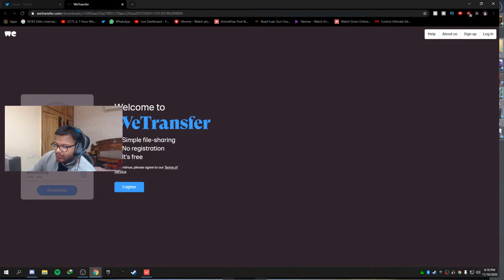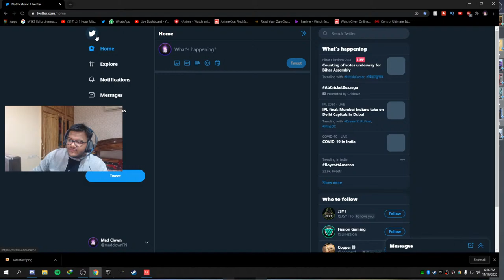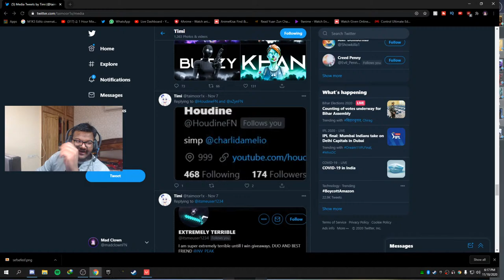New video out || Reaching Immortal 3 on ALT || Valorant India Live !vid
Hi, i am mad clown   i am 19 year old
My real name is Arsh Areen Khan
I live in Chattisgarh raipur  ( India )
I mainly stream fortnite and valorant

upi - arshareenkhans@oksbi

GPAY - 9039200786